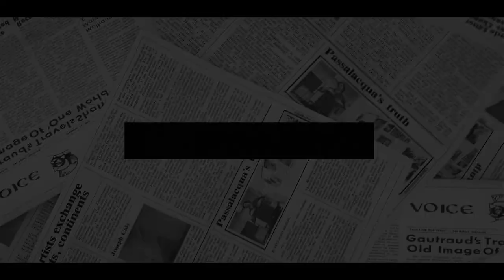FATAL WARNING To Sussex ! Charles Makes Historic Decision To Prince Harry: "STOP OR YOU WILL PAY".